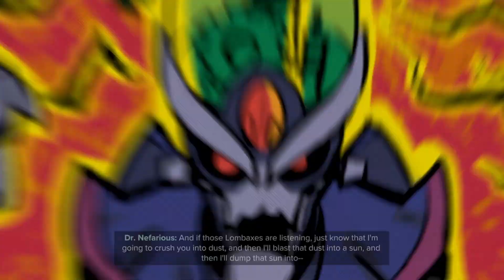Ratchet & Clank: Rift Apart Part 2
Join me for the latest Ratchet & Clank game